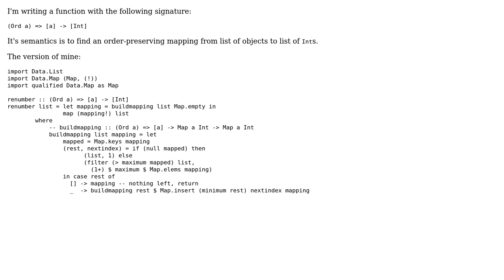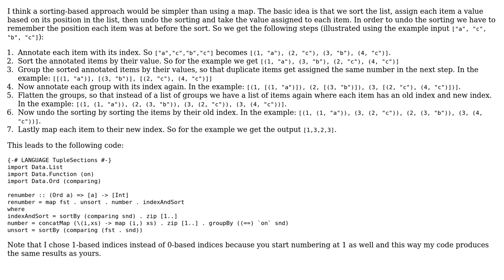Code Review: Most elegant approach to writing list renumbering function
With thanks & praise to God, and with thanks to the many people who have made this project possible! You are responsible for your own actions.